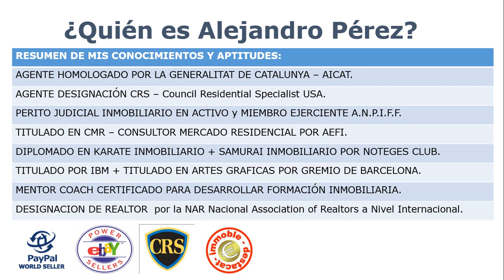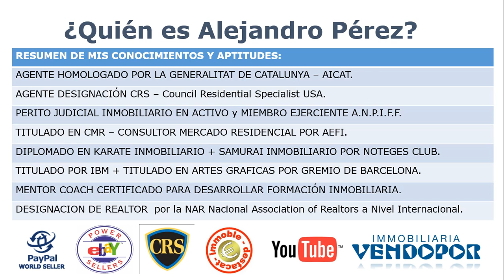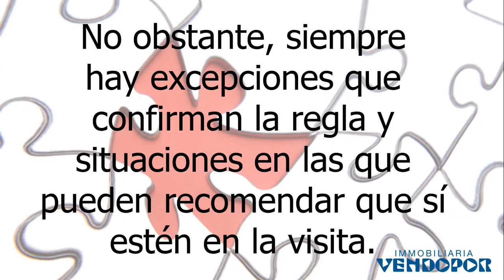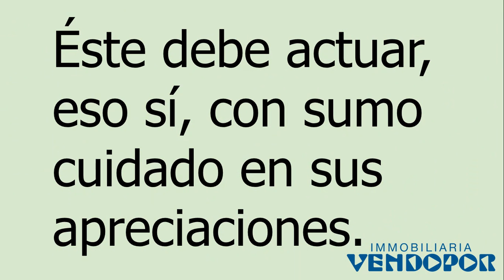3 Motivos para que un propietario se aleje de casa durante visita de unos posibles compradores...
3 Razones de por qué los dueños NO deben estar presentes en las visitas de los posibles compradores ¿Las conocemos?

Hay tres motivos para que un propietario se aleje de la casa durante la visita de unos posibles compradores...

Una de las preguntas más temidas por los agentes inmobiliarios cuando comunican a un vendedor que tienen un posible comprador para su casa es: "¿puedo estar presente durante la visita a la vivienda?". en este momento, los agentes suelen tirar de sutileza y explicar los motivos por los que esa predisposición del propietario es una mala idea: la intimidación que supone para los compradores, la posibilidad de que hablen más de lo recomendable y el riesgo de enfrentamiento desaconsejan su presencia. no obstante, siempre hay excepciones que confirman la regla y situaciones en las que pueden recomendar que sí estén en la visita. (Continua en el vídeo)

¿Quiere Trabajar con Agentes Profesionales Inmobiliarios?
¡Nosotros le Ayudaremos! Infórmese en 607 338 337
O visite para visualizar nuestros servicios inmobiliarios o de bienes raices